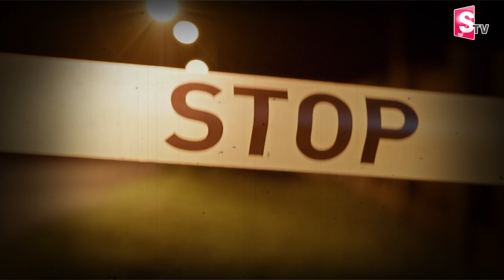ప్రేమలేఖ ఇవ్వలేదని... ఆరు సంవత్సరాల తర్వాత.. | Telugu Latest Updates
Watch Here